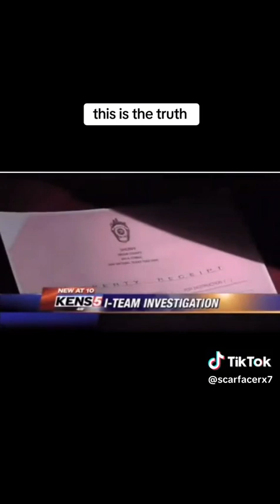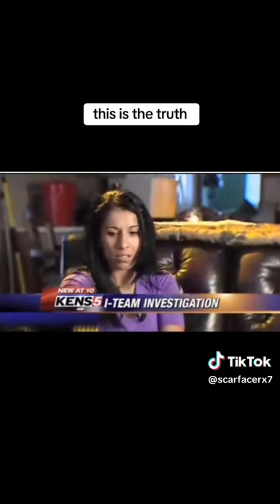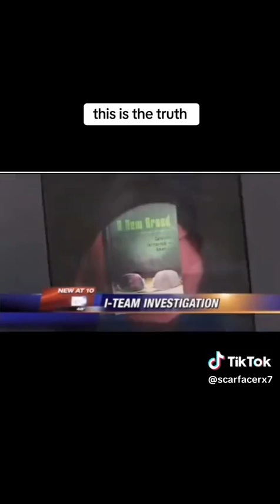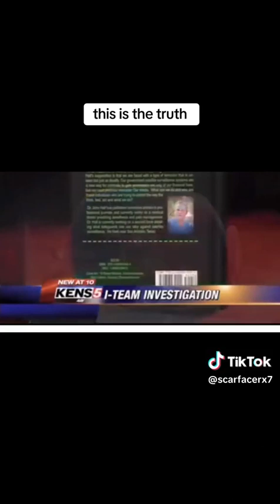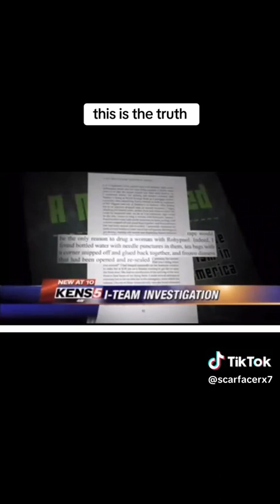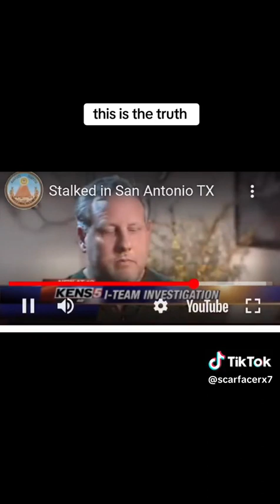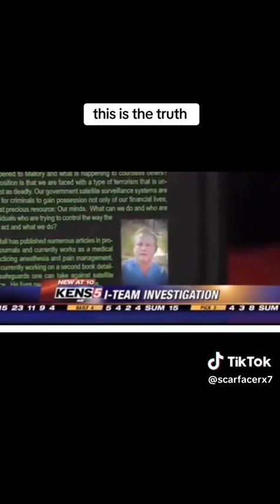Gangstalking victims/ targeted individuals